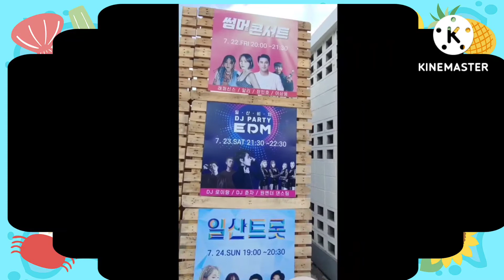일산바다로 가자/let's go to Ilsan beach